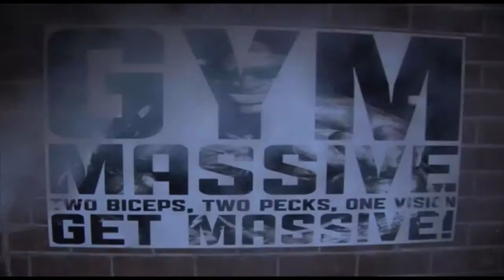Gym Massive Promo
Two Biceps, Two Pecks, One Vision - GET MASSIVE
Premiered at Lighthouse Church.

Director - Grant Stylianou
Cameraman, Editor & Producer - Daniel Mui
Voiceover - Israel Marsh